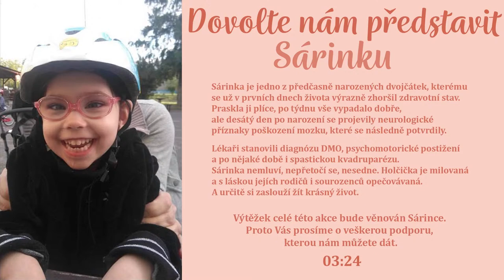Módní přehlídka Alice Kurkové pro dobrou věc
Zveme Vás na společenskou akci s názvem ‘módní přehlídka pro dobrou věc’ v kostele Sv. Václava , která se koná 14.1 v 18:00🤩
Uvidíte zde modely společenských, večerních a svatebních šatů od módní výtvarnice Alici Kurkové.
Můžete se také těšit na herce z Opavského divadla v roli moderátorů Kamilu Srubkovou a Daniela Volného. Rovněž vystoupí muzikálová herečka a zpěvačka Genny Ciatti🤩
Součástí přehlídky bude překrásná miss České republiky Karolína Mališová.
Vstup 350,-
Výtěžek z této společenské akce bude věnován handicapované Sárince.
Chtěly bychom Vám představit Sárinku.
Sárinka je jedno z předčasných narozených dvojčátek, kterému se už v prvních dnech života výrazně zhoršil zdravotní stav. Jak byla Sárinka malá, praskla ji plíce, po týdnu vše vypadalo dobře, ale desátý den po narození se projevily neurologické příznaky poškození mozku, které se následně potvrdily.
Lékaři stanovili diagnózu DMO, psychomotorické postižení a po nějaké době i spastickou kvadruparézu. Sárinka nemluví, nepřetočí se, nesedne.
Výtěžek celé této akce bude věnováno Sárince. Proto Vás prosíme o veškerou podporu, kterou nám můžete dát.